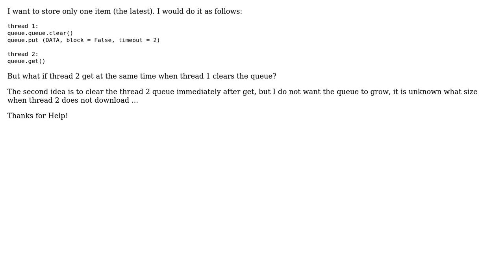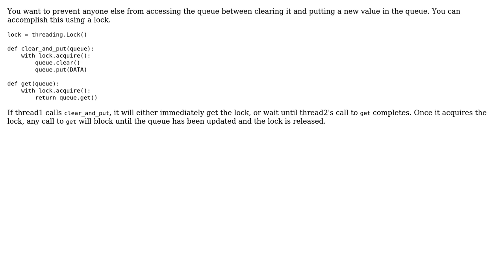Python queue only 1 item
With thanks & praise to God, and with thanks to the many people who have made this project possible! You are responsible for your own actions.